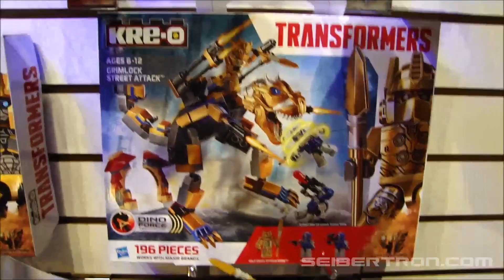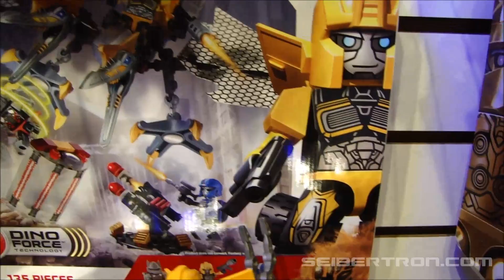Toy Fair 2014/Hasbro Media Day Transformers Kre-O Display